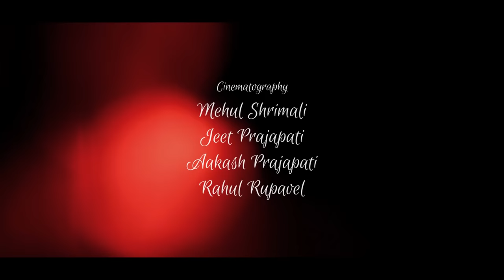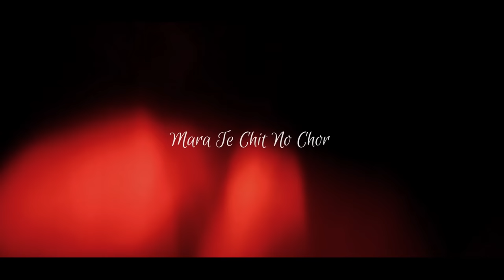Mara Te Chit No Chor | Chhaya Chandrarav | Navratri Special | Ramzat Studio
Song Details:-

Song-Mara Te Chit Chor
Singer- Chhaya Chandrarav
Cinematography-Mehul Shrimali
Akash Prajapati
Jeet Prajapati
Rahul Rupavel
Edit- Jeet Prajapati